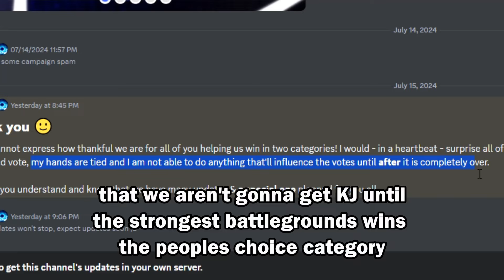FINALLY! The KJ UPDATE will be Released on.. (The Strongest Battlegrounds)